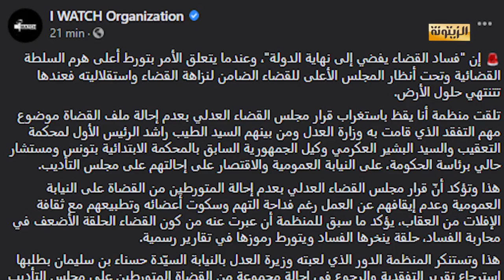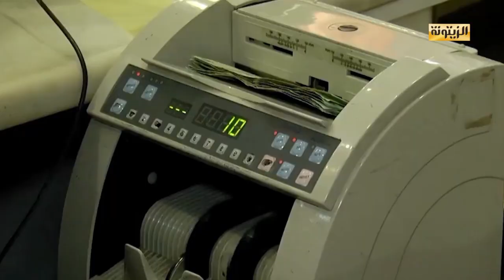برنامج حصاد 24 الجمعة 12 مارس 2021